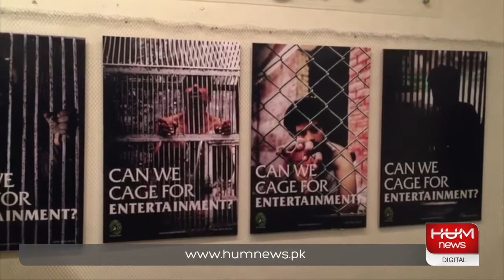Annual Thesis Exhibition in University College of Art and Design IUB l HUM News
Instagram طلبا و طالبات کے تخلیقی فن پاروں کی 4 روزہ نمائش